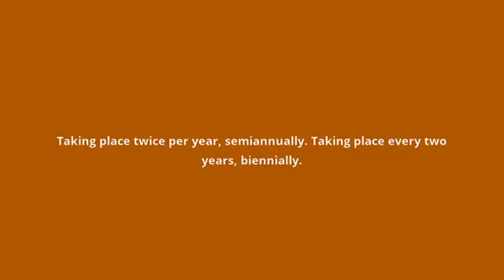what is the meaning of biannually